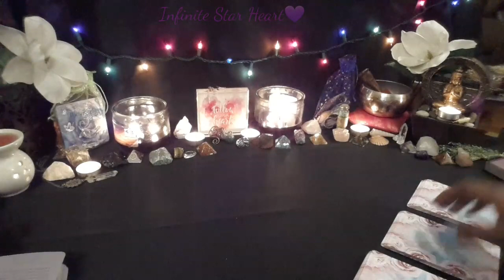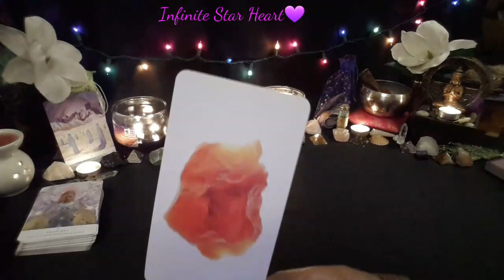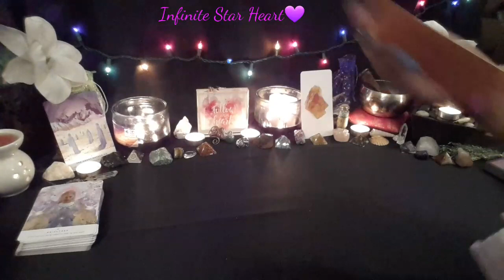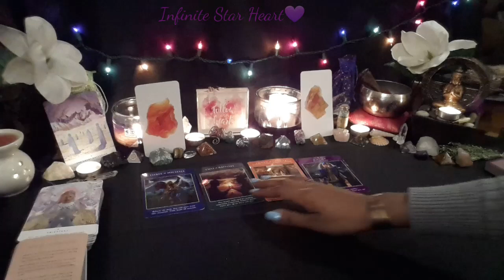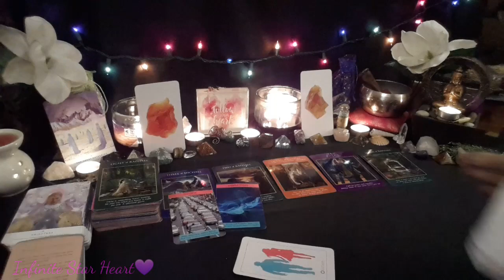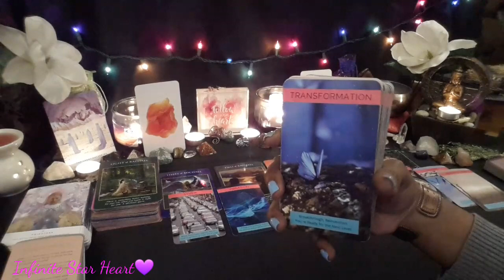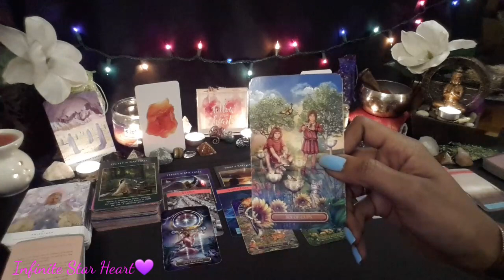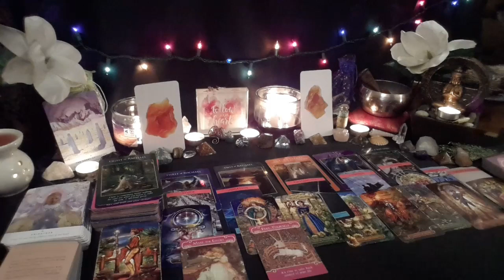Aries♈ December 2020~A foolish act cost this connection😳 hopes of healing in the near future✨ Part 1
Hey Everyone😍👋🏽🥰

December Monthly~Phase 3 (7 day cycle) INSPIRATIONAL MESSAGES🔮

General Reading♥♠♦♣ Part 1

You're recommended Crystals💎 Rhodochrocite, Carnelian and Honey Calcite

Reading starts at 12:05 minutes

Readings are for Aries sun, moon, rising, Venus and North node placements though the messages may resonate elsewhere with Aries placements in your chart.

I'll be picking 2 winners each month from the sign with the most views to receive a free 2 question reading of anything you want to ask!! I'll announce the winners before the end of the month and you'll have 7 days to respond @ "Free Reading" to receive your reading via personal Youtube link. Here's how to enter:

1. Like this video

3. Comment "Enter"

👁 Specialize in love💜 Life👨‍👩‍👧‍👦 Money💰  and Career🏦

👉🏽Please include your name, birthdate and name of person involved for a love reading. If you don't know it, you can visit the web address below to receive your free birthchart:

Personal Readings: 3 month spread look into the area's of your life purpose, love interest/partner, home, work and money $55.55

*Birthday Special on Readings*

~ Personal Reading up 6 questions of your choice $55.55

Thank you💜 for your comments, likes, subscriptions, and your support💜 I am grateful to help you along your journey💜